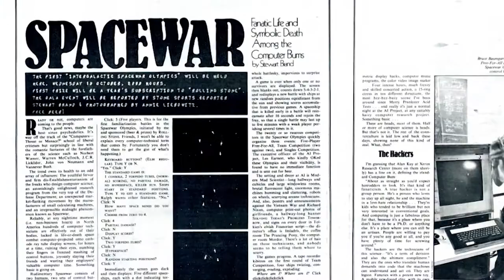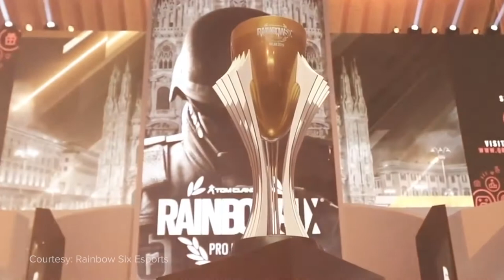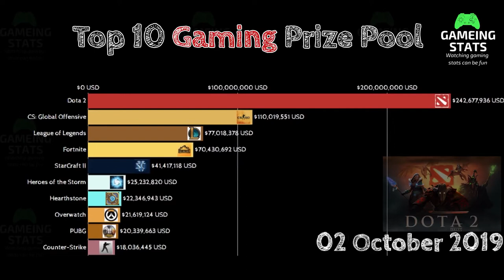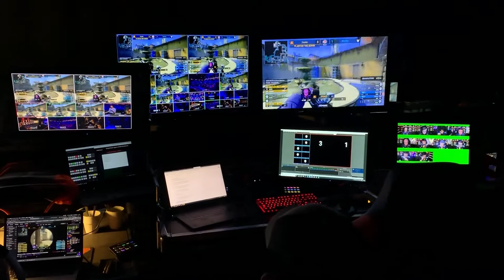Chapter 6 of HOWTOSTREAM - E-Sports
Förstår du inte engelska? Inga problem. Klicka nedan för att nå svensktalande versionen

In the world of E-sports only the best survive. Find out how E-sport started and how popular it has become. Can the top earners live from gaming? This and much more you will find in this episode!

howtostream-series are digging into what it takes to be a streamer!